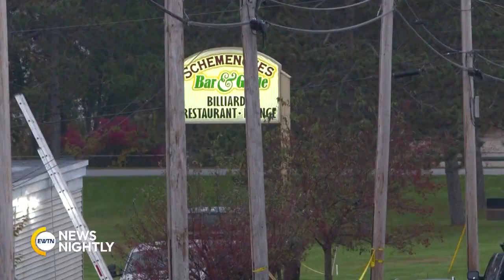EWTN NewsLink 2023-10-26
Tonight on EWTN News Nightly.